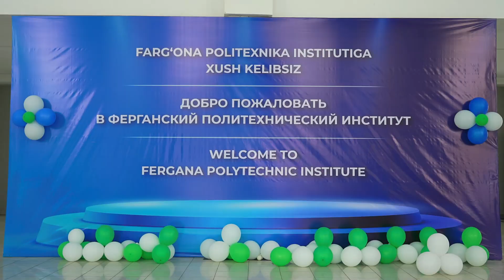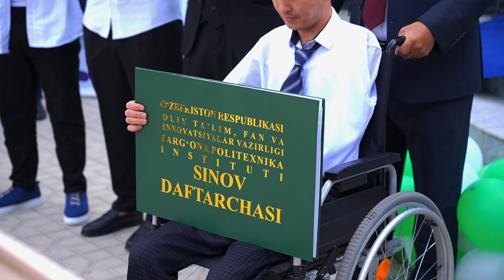Kelajak sariqadam tashlang! | Farg'ona Politexnika Institutidayangi o'quv yili boshlandi!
Bugun Farg'ona politexnika institutida  yangi o'quv yilining ilk kuniga bag'ishlangan “Biz bir bo'lsak – yagona xalqmiz, birlashsak – Vatanmiz! shiori ostida “Talabalikka bag‘ishlov” tadbiri bo'lib o'tdi.